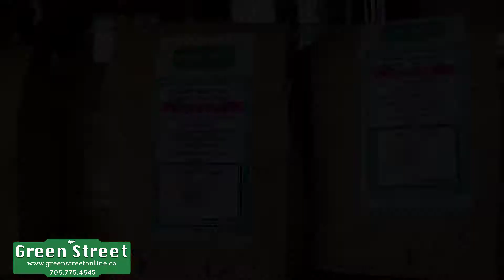Green Street Welcome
Green Street e-bikes is a locally owned and operated business which specializes in electric bikes and scooters, bike repair and eco-lifestyles.

​We now sell ONLINE and INSTORE!

It is owned and operated by Verne and Angella Windrem in Peterborough Ontario Canada.

We carry a wide variety of electric scooters and bicycles and can service everything we sell and more. Before Green Street, Verne was a licensed auto mechanic for 25 years and, as such, can pretty much fix anything you through at him. He's seen some things.

We also sell a wide array of personal care items from essential oils to homemade skin and beauty  products. Before Green Street, Angella was a trained esthetician. She makes all of her products with natural ingredients.  She is also a trained yoga instructor and teaches throughout the city.

She can get you all zen and stuff